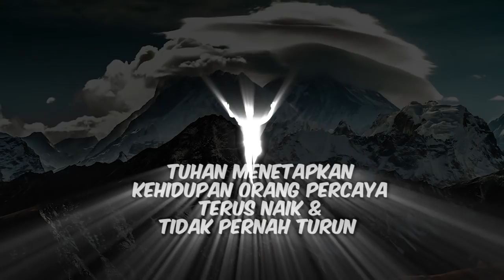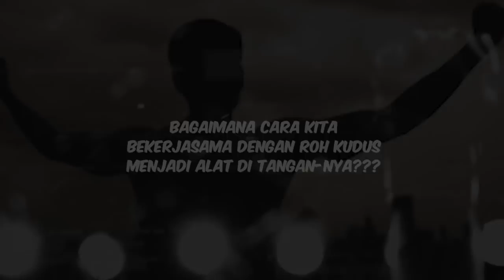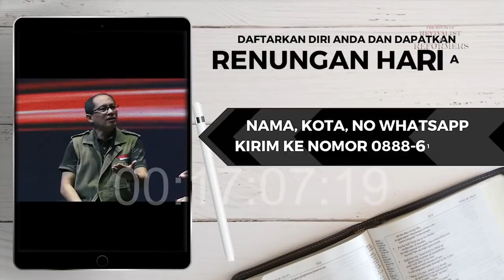HATI-HATI !!!MANUSIA MULAI 'MENGGANTI TUHAN' DI AKHIR ZAMAN INI - RUANG TIRANUS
MANUSIA MULAI MENGGANTIKAN TUHAN DI AKHIR ZAMAN INI ??
RUANG TIRANUS
PS. STEVEN AGUSTINUS

Seberapa pentingkah keberadaan dan peranan Tuhan di akhir zaman ini? Khususnya di era teknologi yang sudah berkembang dengan pesat seperti saat ini. Banyak sekali orang yang tetap bisa bertahan hidup bahkan menjadi sangat sukses dan kaya tanpa  ‘perlu Tuhan’ di dalam diri mereka.

Semua itu akan dijawab tuntas di dalam Ruang Tiranus

Buku Referensi Ps. Steven Agustinus, “KIAMAT, APA ITU?”. Untuk informasi, Anda bisa menghubungi: 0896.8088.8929 / 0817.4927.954 (LUKAS)
Pelayanan pengembalaan Ps. Steven Agustinus